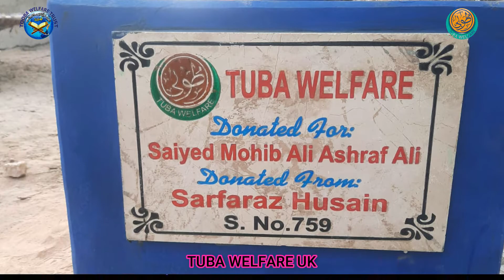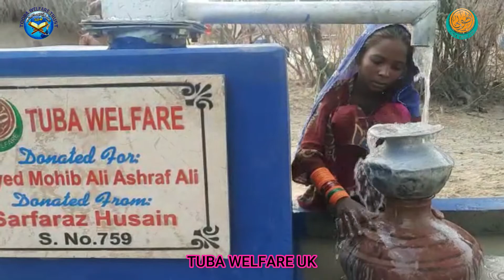HP 759 DONATED BY SARFARAZ HUSAIN